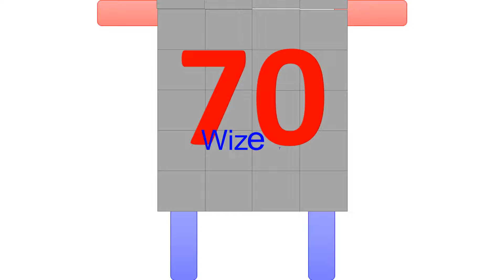My Heroes The Top 5 Episode 271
5. Emilia Schneider (Ursula and Aliyah Schneider's Mom)
4. Hoshiko Akamine (Solaris Princess)
3. Etsuko Akamine (Cure Forest)
2. Wize 70
1. Red Wize 61